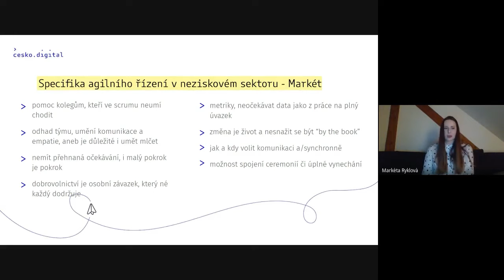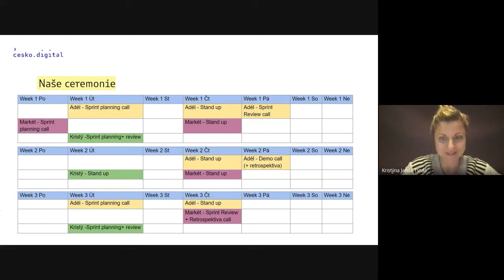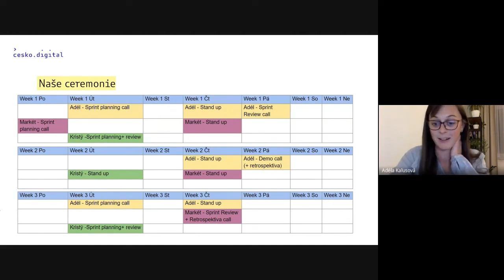Konkrétní příklady ceremonií/scrum eventů na 3 projektech Česko.Digital | Skvělý Scrum Master